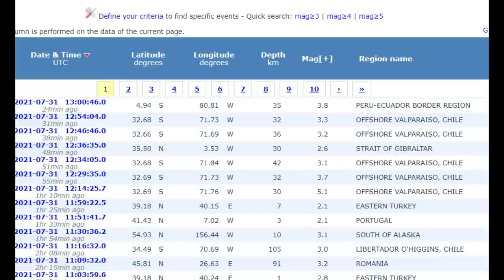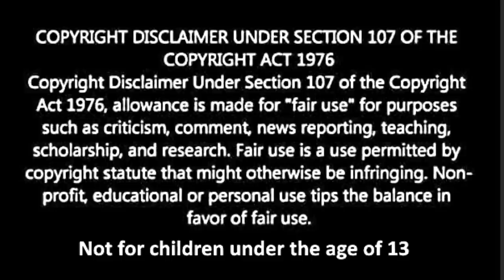Foreshock? Earthquake M 5.1 off the coast of Valparaíso, Chile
Historically there has been swarms of smaller earthquakes before a much larger earthquake in South America. This looks to be what is happening not. We will see.

Credit